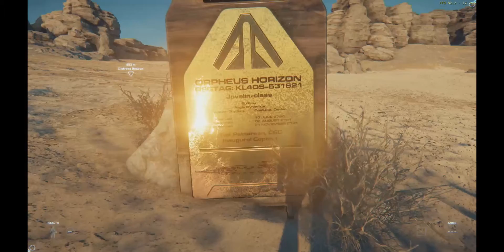Star Citizen - Sandman Part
Star Citizen